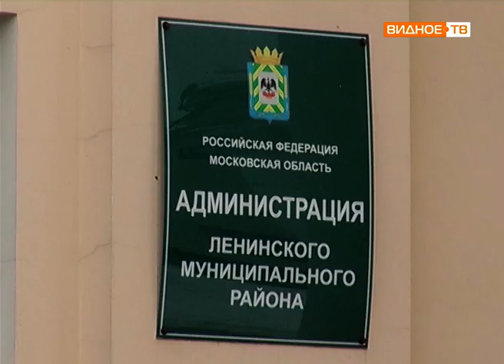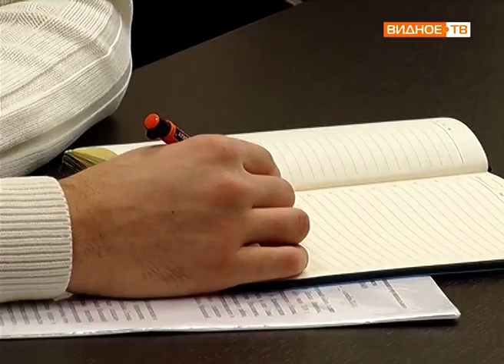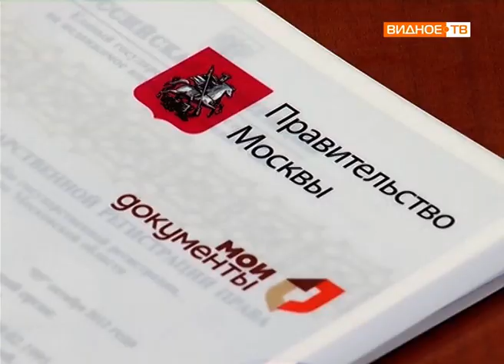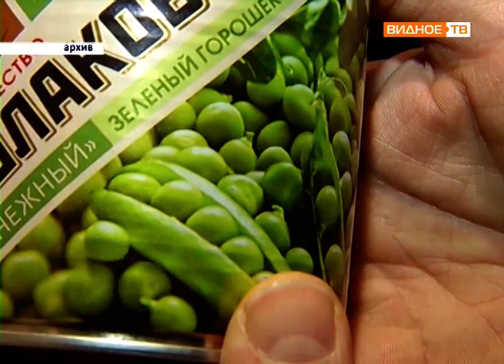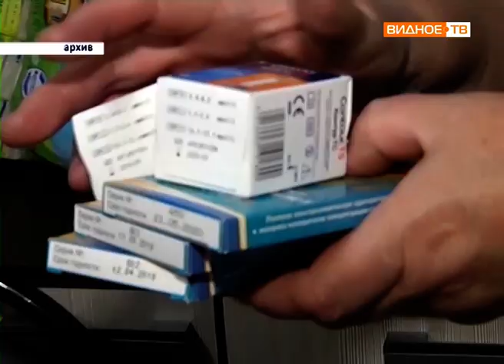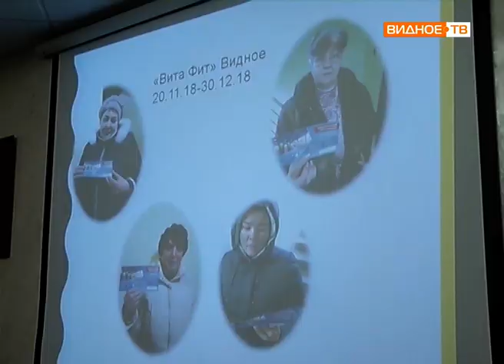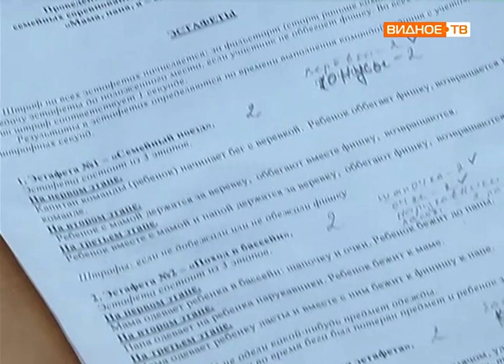Новости телеканала Видное-ТВ (12.12.2018 - среда)